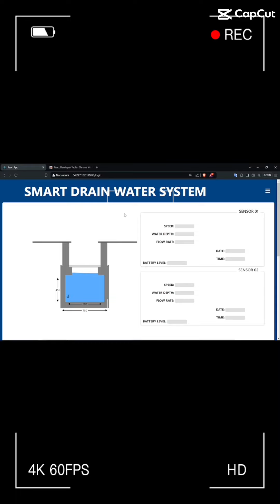Solid Waste Clog Resistant Smart Storm Drain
The world’s first dual-layer, clog-resistant smart storm drain is engineered to trap solid waste and ensure the free flow of stormwater. This cutting-edge system helps cities manage stormwater efficiently and prevent flooding, making urban areas safer and more resilient during heavy rainfall.